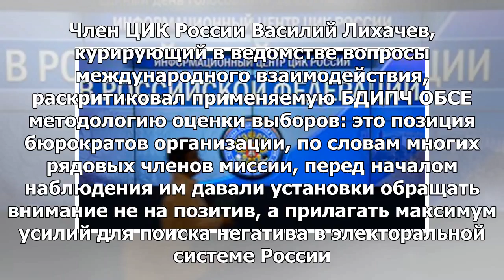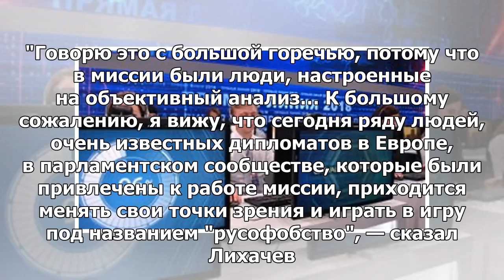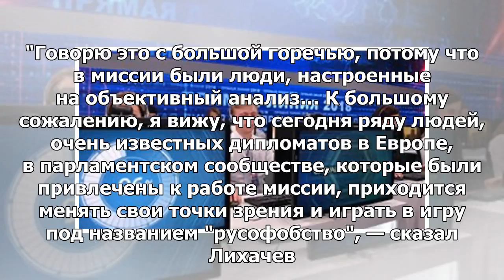ЦИК подверг критике методологию оценки выборов ОБСЕ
МОСКВА, 6 июн – РИА Новости. Член ЦИК России Василий Лихачев, курирующий в ведомстве вопросы междуна...